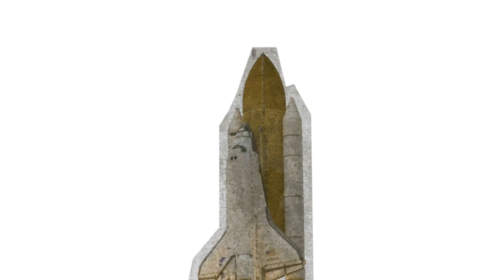"Space Explorers: Journey to Other Planets!"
Join us on an amazing space adventure in "Space Explorers: Journey to Other Planets!" Discover if people can live on other planets like Mars, learn about the possibilities of life in different star systems, and ignite your imagination as we explore the wonders of the universe. This educational video for kids will captivate young minds with colorful animations, interactive questions, and fascinating answers. Buckle up, young astronauts, and get ready to embark on an intergalactic journey filled with awe and wonder. Let's explore the mysteries of space and dream about the possibilities of finding new homes among the stars. Don't miss out on this cosmic adventure!

Image by vectorpouch on Freepik